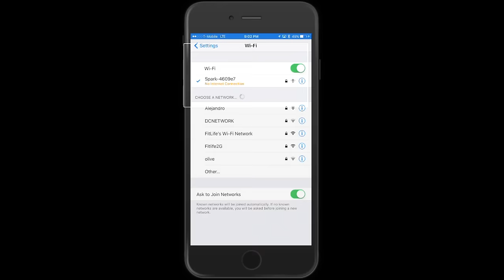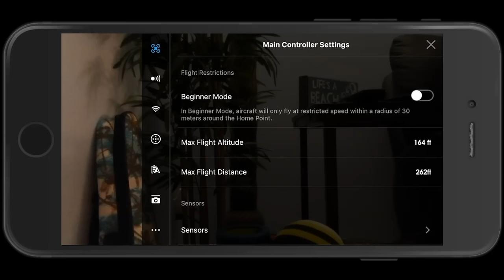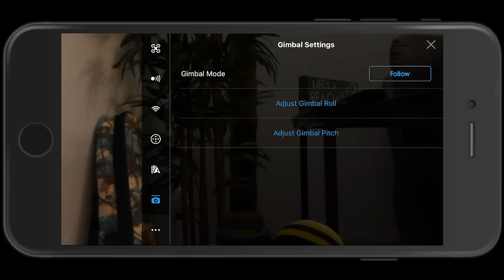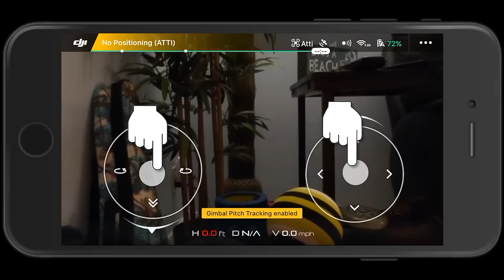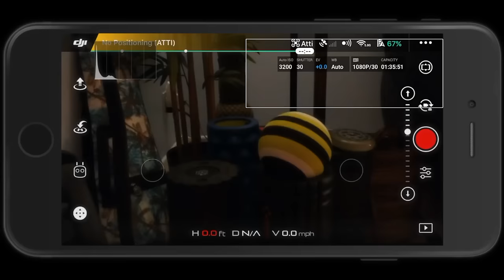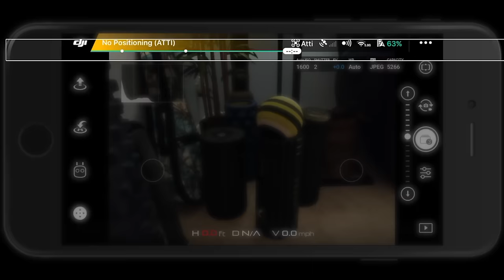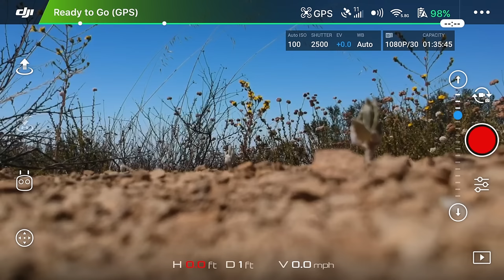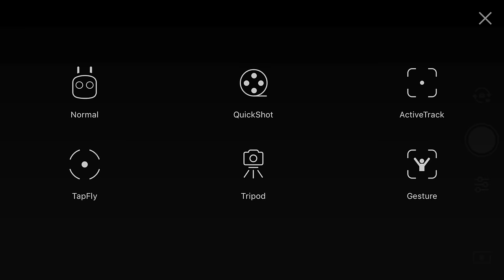DJI Spark Beginners Guide - Get Ready to Fly!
Here is everything you need to know to get ready to fly your DJI Spark!  This is your complete beginners guide!

MY FREE VIDEO COURSES
△ Video Editing Beginners Guide
△ Creative Color Grading - From Beginner to Pro
△ YouTube Success - Build an Authentic Audience
△ How to Film YouTube Videos At Home